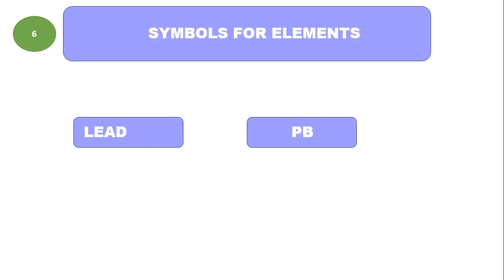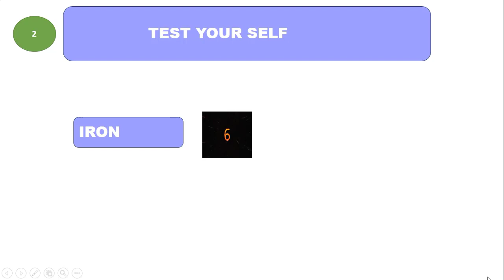SYMBOLS FOR SOME ELEMENTS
Learn the symbols used for some elements in chemistry with this quick and easy guide. Perfect for students and anyone interested in chemistry!